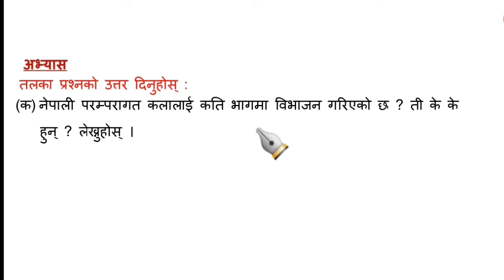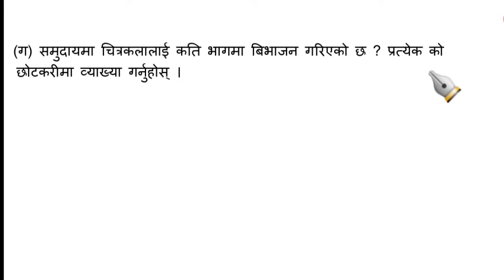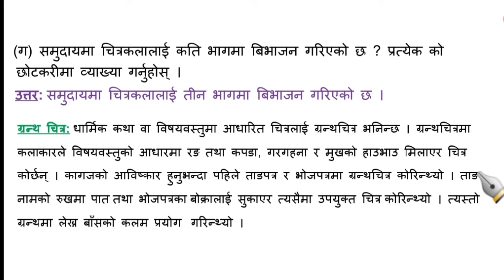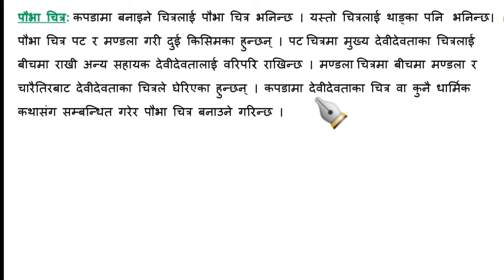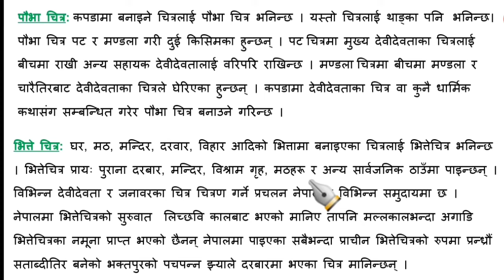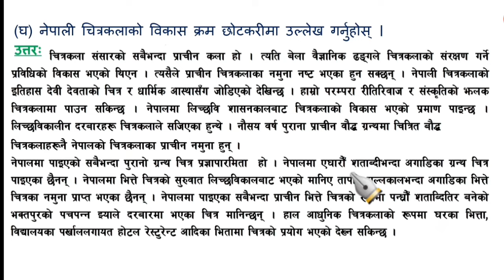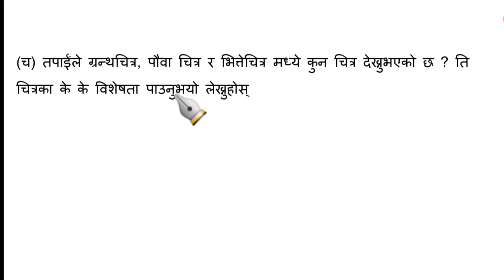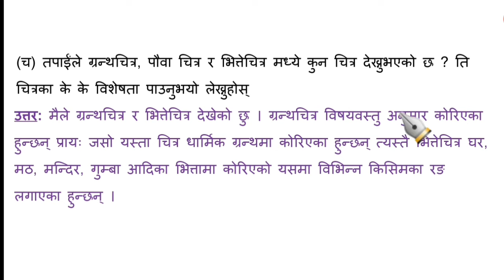class 9 | social studies | (unit 3) | chapter 3 | कक्षा ९ सामाजिक अध्यान | (एकाइ ३) | पाठ ३ | अभ्यास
chapters:-
🔸 नेपालमा प्रचलित धर्म
🔸 मानव मूल्य र यसको महत्व
🔸 नेपाली चित्रकला
🔸 नेपाली मूर्तिकला
🔸 नेपाली वास्तुकला
🔸 धार्मिक सहिष्णुता र धर्म निरपेक्षता
🔸 समानुभूति र सहयोग
🔸 शान्ति संस्कृति
🔸 हाम्रा राष्ट्रिय विभूति
🔸राष्ट्रिय व्यक्तित्व
🌷 for mero information...

🔹 From : Kailali Nepal
🔹video recorder : Hemanta Jaishi
🔹 video editor : Hemanta Jaishi
🔹 Teaching : Hemanta Jaishi
🔹 Typing : Hemanta Jaishi